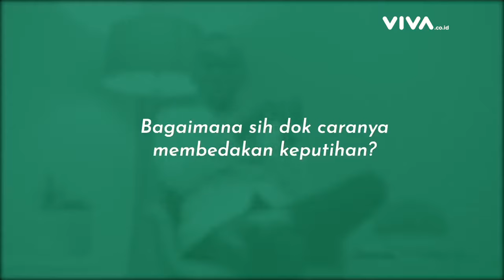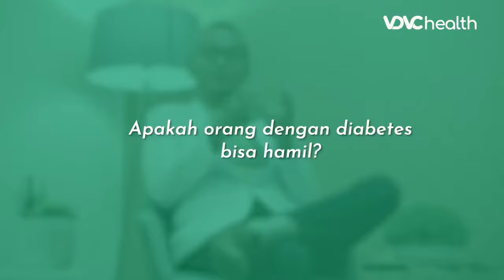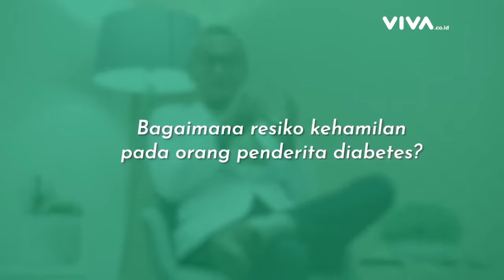Ciri-Ciri Keputihan Yang Normal dan Yang Tidak Normal | Kata Dokter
Miss V terasa panas dapat menjadi pertanda adanya kondisi medis yang diderita. Meskipun masalah ini umumnya tidak berbahaya, kondisi ini tetap tidak boleh diacuhkan supaya kesehatan alat kelamin Anda tetap terjaga. Mari kenali lebih jauh seputar penyebab Miss V terasa panas. Apakah Kepu**han menjadi salah satu penyebab miss v terapas panas? Yuk, Cari tau di Tanya Dokter bersama dr. Ari Waluyo, Sp.OG berikut